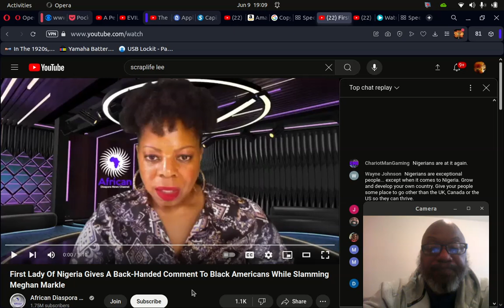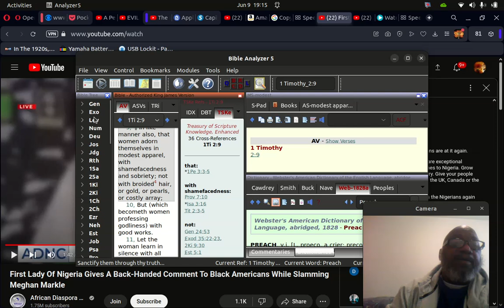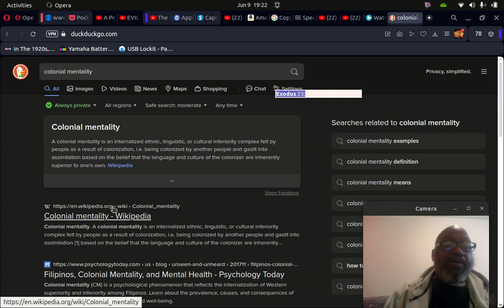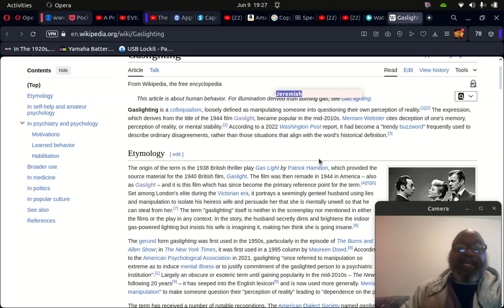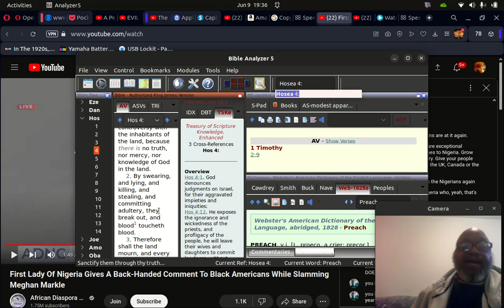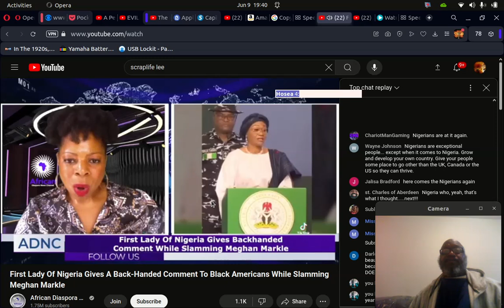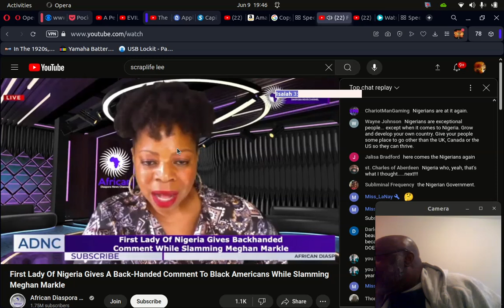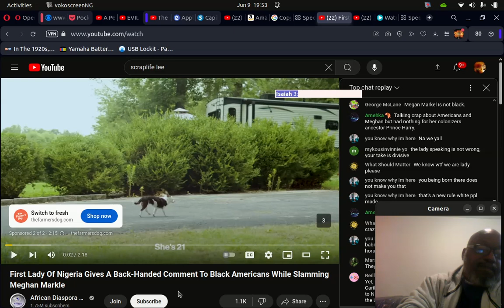Returning To The Most High's Laws,Statutes,And Commandments Will Restore Us